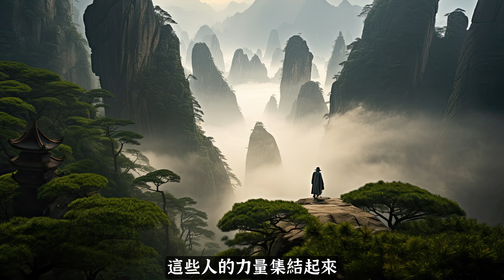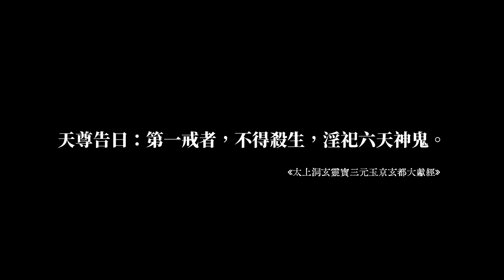你必須了解的鬼月真相。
參考資料：
張伶芬。《盂蘭盆經》與中元齋醮的融合與實踐研究。
蕭登福。道教中元節對佛教《盂蘭盆經》及目蓮傳說的影響。
張澤洪。道教祭祀禮儀的內涵及文化意義-以早期正一道齋儀為中心。